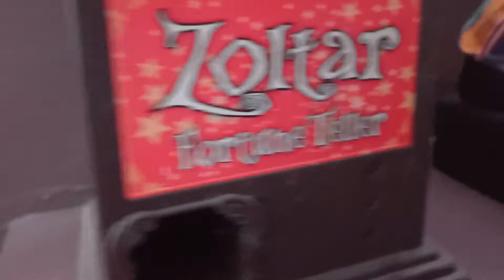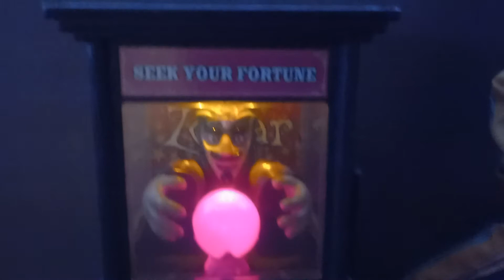Animated Paladone Zoltar Fortune Teller